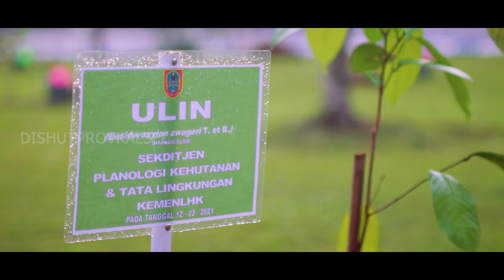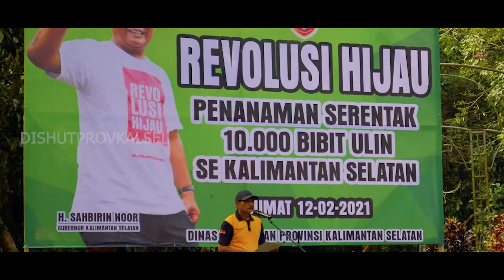PENANAMAN SERENTAK 10.000 BIBIT ULIN SE-KALSEL - DISHUT KALSEL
Semangat Revolusi Hijau, Penanaman 10.000 bibit Pohon Ulin SeKalsel Sukses digelar
Banjarbaru - Tepat pukul 08:00 pagi kegiatan penanaman dimulai, belokasi tepat didepan Aula Idham Chalid Kantor Sekretariat Daerah Provinsi Kalsel Penanaman serentak 10.000 bibit ulin Se Kalimantan Selatan dilaksanakan, berpusat di kawasan perkantoran Pemprov Kalsel yang dipimpin oleh Gubernur Kalsel Sahbirin Noor serta dihadiri seluruh Forkopimda Kalimantan Selatan. Jumat pagi (12/2)
Dalam sambutannya Sahbirin Noor mengatakan," banua kita adalah paru paru dunia sehingga dukungan seluruh elemen masyarakat agar terus menanam pohon," kata Paman Birin.
Dengan tetap mengikuti protokol kesehatan, Kegiatan ini juga diikuti oleh seluruh Kabupaten dan Kota yang ada di Provinsi Kalsel dihadiri oleh masing-masing Bupati dan Walikota serta jajaran Forkopimdanya.
Kepala Dinas Kehutanan Fathimattuzahra, S. Hut MP menjelaskan Penanaman 10.000 bibit kayu ulin ini ditujukan untuk menggelorakan kembali Revolusi Kalimantan Selatan untuk perbaikan kualitas lingkungan dan pencegahan bencana banjir dan longsor.
Seluruh Kabupaten dan Kota sangat mendukung pelaksanaan program revolusi hijau yang dilaksanakan oleh pemerintah provinsi Kalimantan Selatan, mereka sadar bahwa hanya dengan menanam dan terus menanamlah lingkungan bisa diperbaiki dan untuk mengurangi potensi bencana yang terjadi.